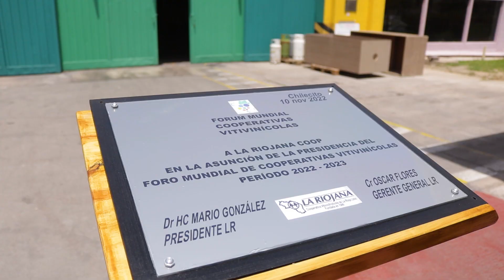Coop La Riojana - Foro Mundial de Cooperativas Vitivinicolas y Nueva caja de vino - Full Screen